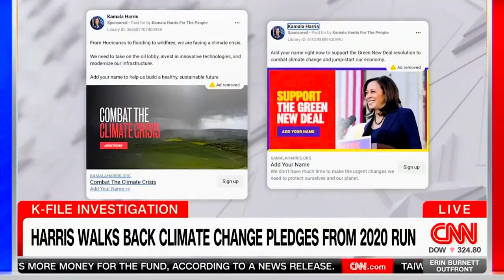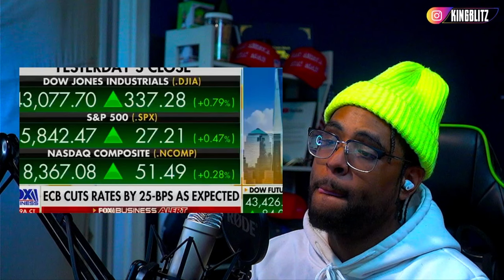OUCH! - AI Managed to Decode Obama and Biden's Conversation About Kamala (Trump Already Won?)